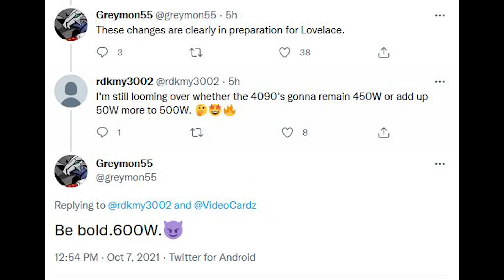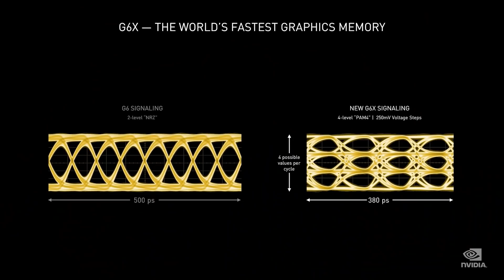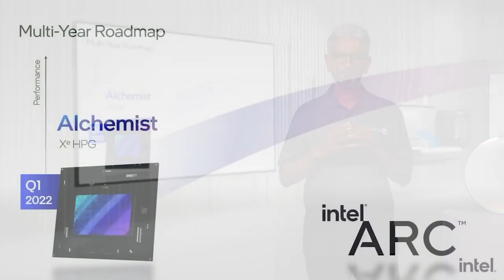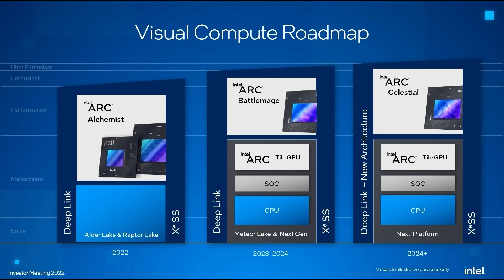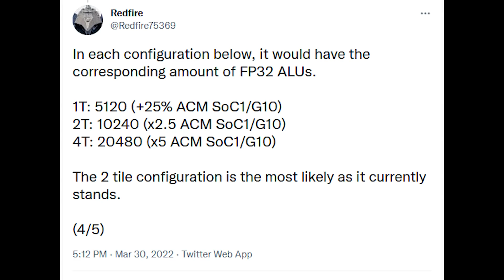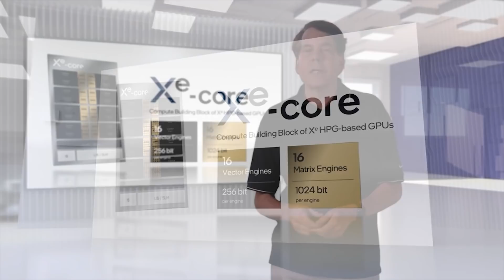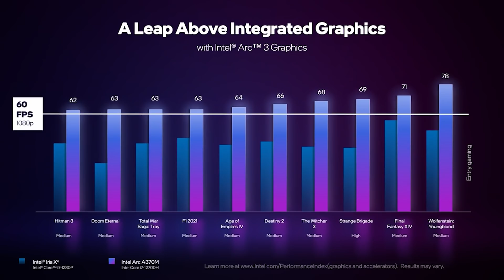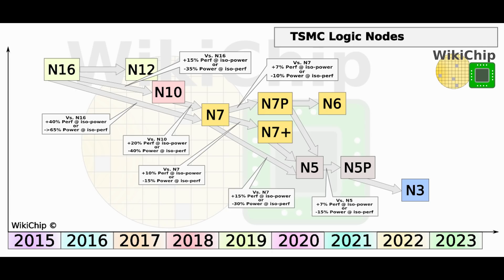RTX 40 UPDATED SPECS Leak | Intel Arc Battlemage Is CRAZY COMPETITIVE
Some UPDATED specs have leaked for Nvidia's RTX 40 Lovelace, and the updated specifications raise a lot of interesting questions about how competitive RTX 40 will be against AMD's RDNA 3 graphics cards. We examine the NEW leaked RTX 40 specs, compare them to previous leaks on Nvidia's Lovelace, and how the RTX 40 series of GPUs will compete against RDNA 3 GPUs. By all accounts, both RTX 40 Lovelace and RX 7000 are going to be MONSTERS of gaming and ray tracing performance, so this update of specs could be very crucial for next gen...

We also have more details on Intel Arc Battlemage, the next gen of Intel's discrete desktop graphics cards. While Intel Arc Alchemist will be aiming for the mid range, it seems Battlemage's specifications and gaming performance are CRAZY COMPETITIVE, but how will Battlemage fare against the big dogs of AMD and Nvidia?

0:00 Start
0:06 RTX 40
3:36 Intel Arc Battlemage
7:54 Xbox new version